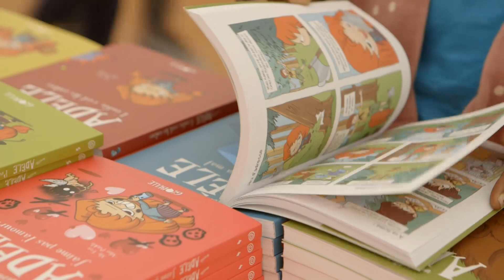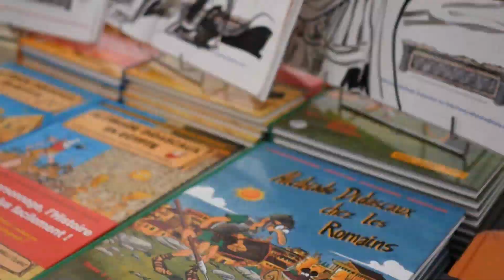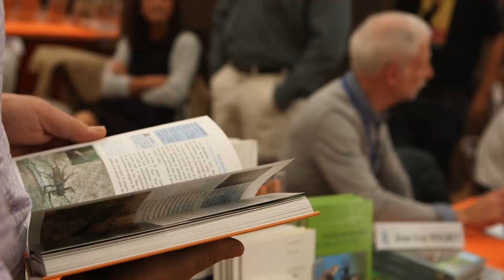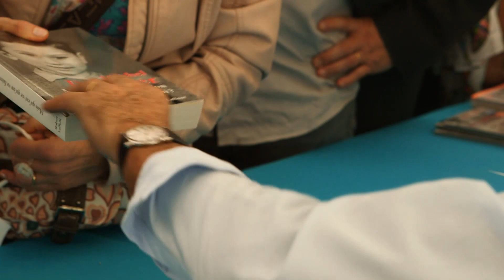[ VILLE DE NANCY ]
Premier Salon national de la rentrée littéraire, Le Livre sur la Place est organisé par la Ville de Nancy en lien avec l’association de libraires « Lire à Nancy », sous le parrainage, depuis sa création en 1979 de l’Académie Goncourt.

C'est LE premier Salon national de la rentrée littéraire!

Au cœur de l’espace XVIII ème inscrit au patrimoine mondial de l’humanité par l’Unesco, c'est chaque année à Nancy pendant 3 jours qu auteurs, éditeurs, journalistes donnent le top départ de la saison des prix littéraires Manifestation entièrement gratuite, elle offre à un très large public une programmation unique, éclectique, autour de près de 200 écrivains Romans, essais, bandes dessinées, tous les genres sont représentés.

Le livre est une fête, le Livre sur la Place est son écrin.